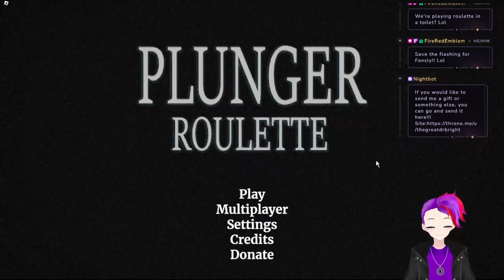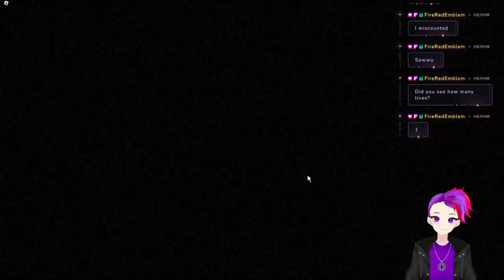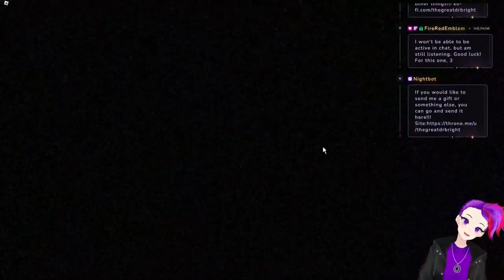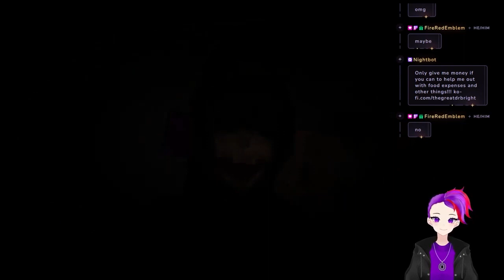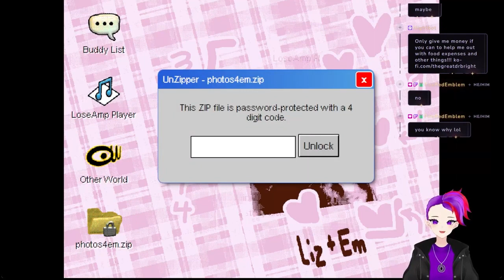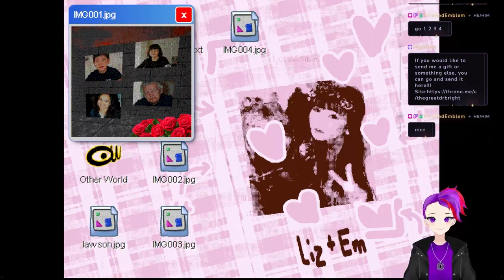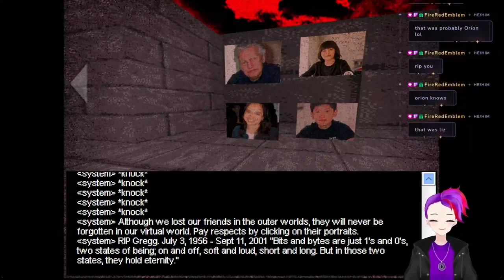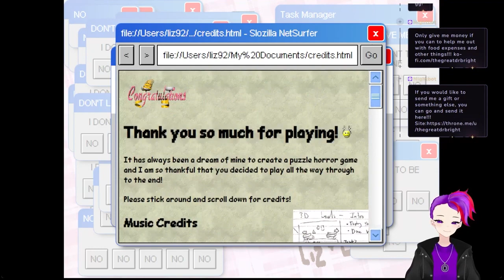Bright plays 3 long scary games!!!